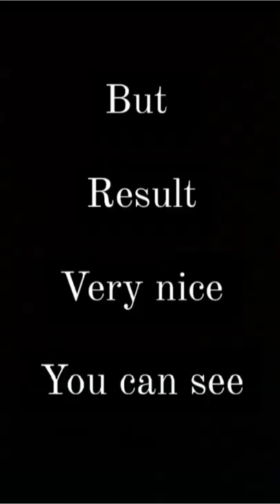making sward in Minecraft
minecraft
minecraft but
modded
funny
skyblock
gameplay
thefamousfilms
minecraft fnaf security breach roleplay
how
minecraft fnaf
minecraft freddy fazbear's pizzeria
minecraft freddy fazbear's pizzeria roleplay
minecraft freddy fazbear's security breach
fnaf 9
minecraft fnaf 9
minecraft fnaf 9 roleplay
five nights at freddys roleplay
fnaf
guide
fnaf roleplay
security breach fnaf
how to
flame gaming
minecraft roleplay
fun
in minecraft
aphmau
thefamousfilms fnaf
crafting
gamerfleet
stream
memes
noob
minecraft 1.16.5
new skyblock
survival
best skyblock
minecraft mods
mods
craft
dream
tutorial
origami
how to make a paper box
survival challenge
30 days
minecraft survival challenges
minecraft with friends
co op survival
minecraft co op
minecraft challenges
minecraft challenge
minecraft moda download pocket editing
best minecraft pe mods
minecraft pe mods kaise download karen
minecraft pe mods 1.18
minecraft pe mods android
minecraft pe mods download
minecraft pe mods
best mods for minecraft pe 1.18
mods for minecraft pe 1.18
mods for minecraft pe
mods for minecraft
top 3 mods for minecraft pe
top 10 minecraft mods mcpe
top 3 epic mods for minecraft pe
top 3 epic mods for minecraft
top 10 epic mods for minecraft pe
floating boat craft
boat craft template
craft boat in minecraft
how to make a paper boat step by step with pictures
how to make boat drawing
how to make a paper boat with a sticky note
how to make a paper boat canoe
how to make a paper boat that floats and holds weight
how to make a paper crossbow step by step
make a paper crossbow
paper weapons crossbow
origami crossbow that shoots
how to make a paper crossbow gun
folding
easy origami
how to origami easy
ninja shuriken
paper star
ninja star origami
paper craft
origami with rez
how to shuriken
how to ninja star
easy shuriken
easy ninja star
how to make a paper ninja star
world
frisbee
be
oragami
make
to
how-to
fast
diy
star
a4
cool
step by step
shuriken
ninja
origami easy
ninja star
paper
paper origami

surprise blind bag videos
surprise bag videos
surprise bags unboxing
surprise bags opening
surprise bags
surprise bag unboxing
surprise bag
ben 10 wonder bag
ben 10 surprise bag
ibibna
surprise box unboxing and review
ben 10 blind surprise box
wonder bag ben 10
the invisible davis
invisible davis fnaf
invisible davis studios
seablock
new ocean block
best ocean block
ocean
questing
different questing modpack
best questing modpack
best modpack 2021
bedrock survival
funny minecraft
minecraft modpack
new questing modpack
questing modpack
minecraft realms
ep1
episode 1
cyberfuelstudios
minecraft realms gameplay
best mod pack
miles and lewis
challenge
new modded minecraft
new
minecraft funny
ocean block
rustic waters 2
iambolt gaming
iambolt gaming pokemon
how to play pokemon legends arceus on android
rowlett
cyndaquil
oshawatt
how to play pokemon legends arceus on pc
pokemon legends arceus in hindi
pokemon legends arceus hindi gameplay
arceus
legends
pokemon game for android
pokemon legends arceus
pokemon